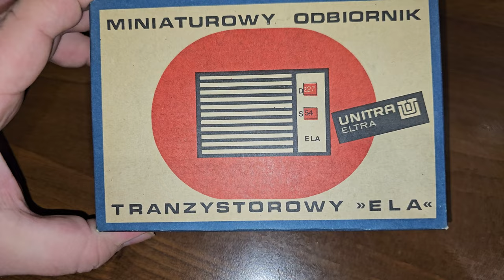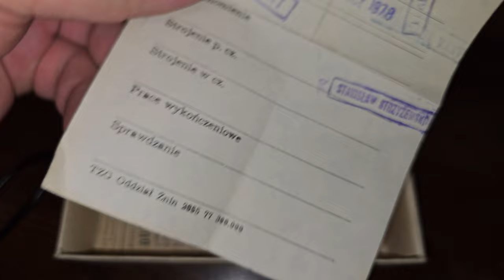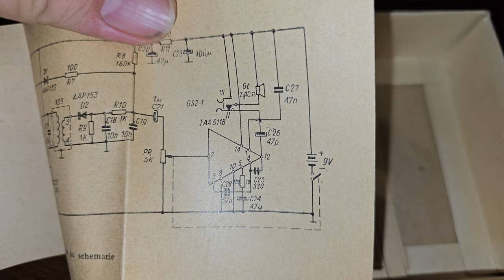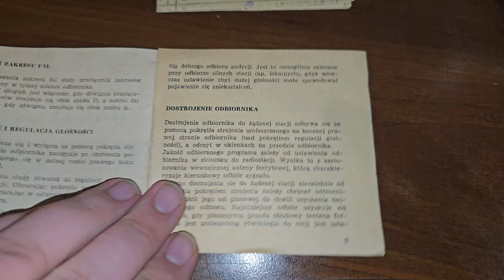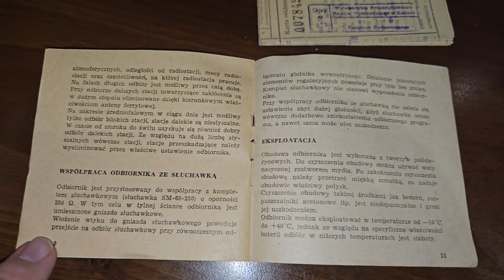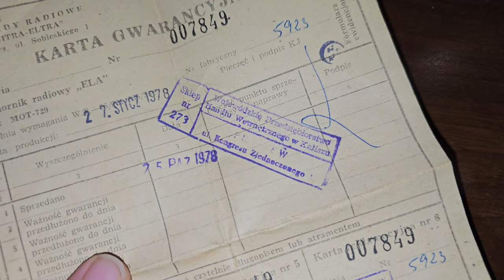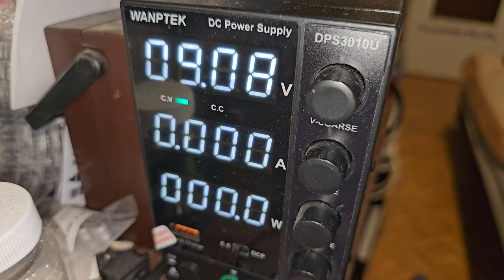Unitra Eltra ELA MOT-729 - Miniaturowy Odbiornik Tranzystorowy - Czy Działa ? [F/58]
Unitra Eltra - Eltra ELA - MOT-729 - Miniaturowy Odbiornik Tranzystorowy - Czy Działa ?

Wszystkie zaciekawione osoby tematyką :
👉🏻Elektroniczną,
👉🏻Serwisowania sprzętu,
👉🏻Napraw i uruchomień sprzętu Unitry,
👉🏻Projektów DIY